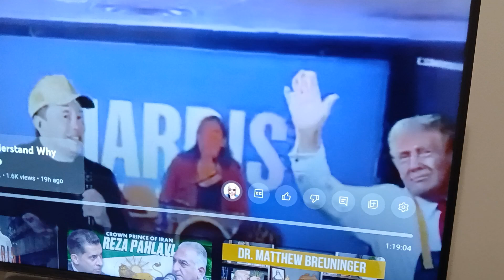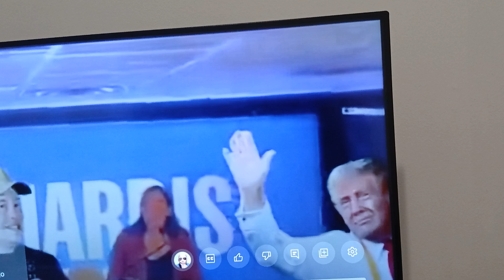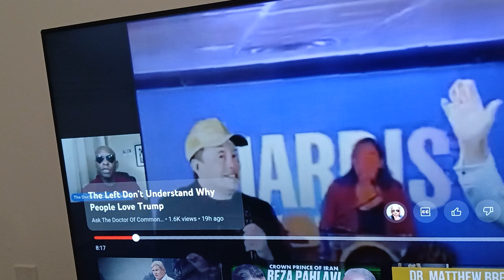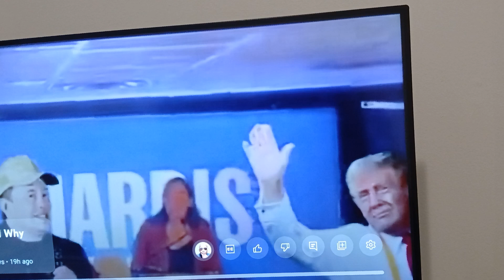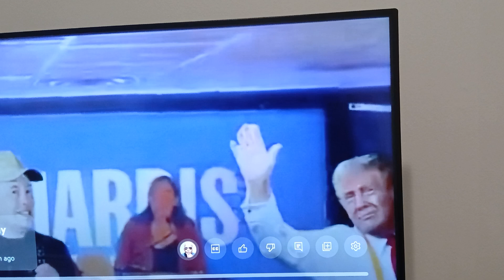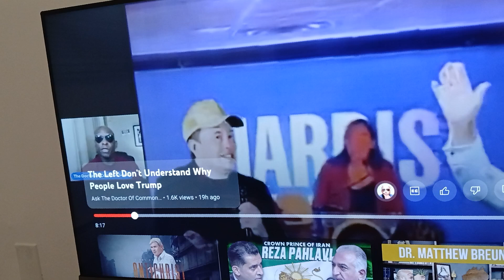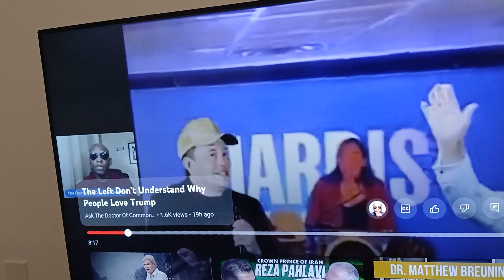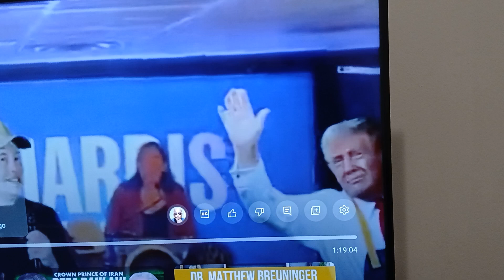Just Because Donald Trump Works At Mc Donald's Doesn't Mean He Will Save The World